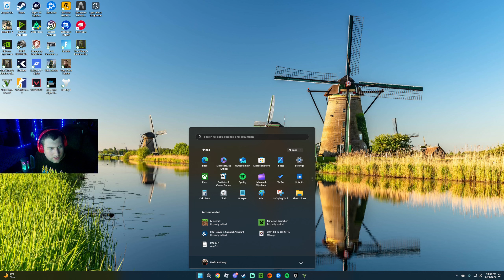EP1 of gta5 story